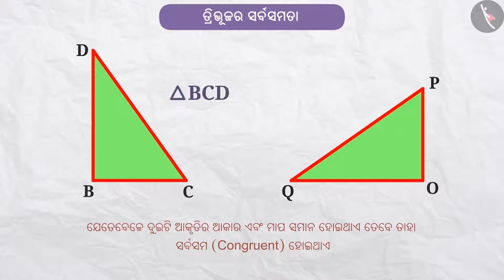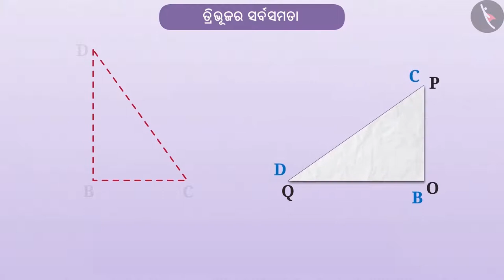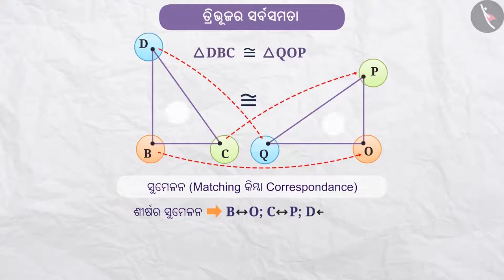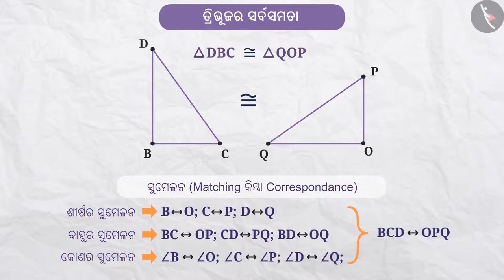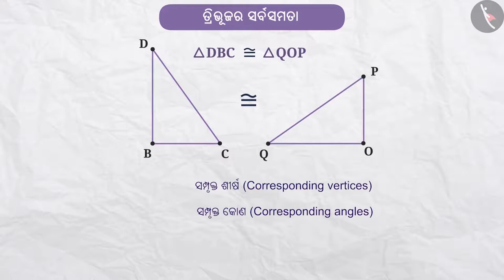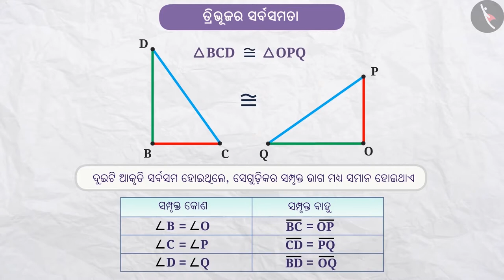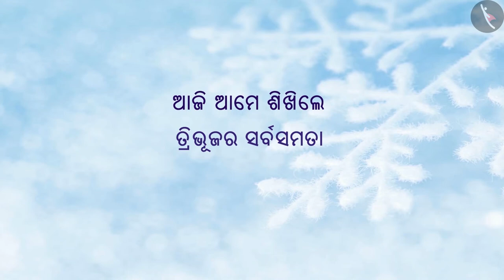ତ୍ରିଭୂଜର ସର୍ବସମତା|Part 2/4|Congruence of Triangles |Odia|Class 7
Class 7 | ତ୍ରିଭୂଜର ସର୍ବସମତା|Part 2/4|Congruence of Triangles |Odia|Class 7

TicTacLearn Video
Interactive Videos